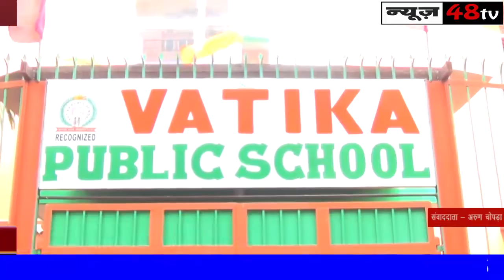दिल्ली |नैतिक मूल्यों में गिरावट का कारण है मोबाईल | Vatika Public School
शिक्षा के स्तर में सुधार के लिए अभिभावक,शिक्षक मिलकर करे सहयोग
नैतिक मूल्यों में गिरावट के लिए सभी वर्ग है जिम्मेदार
यौन शिक्षा पाठ्यक्रम में छठी कक्षा से करे शामिल